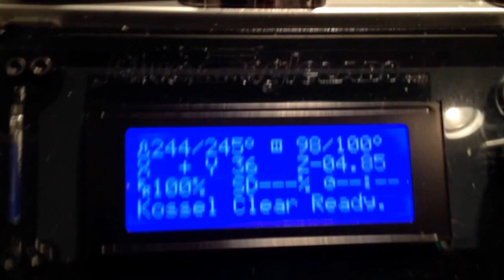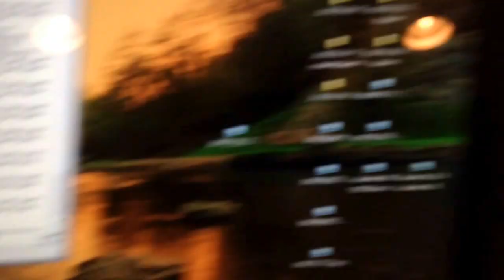Auto calibration ineffective